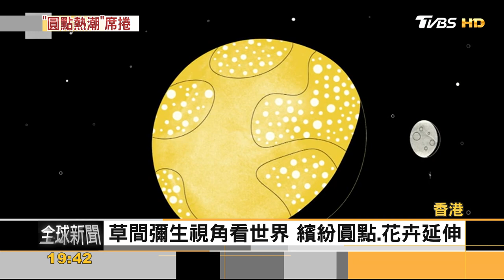圓點熱潮! 草間彌生合作LV 推櫥窗仿真機器人｜秦綾謙｜FOCUS全球新聞 20230201